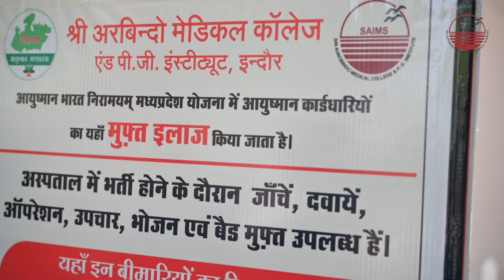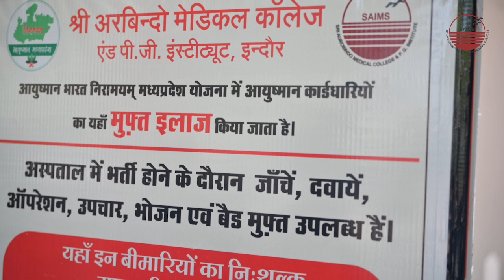श्री औरोबिन्दो अस्पताल इंदौर | आयुष्मान भारत योजना | Ayushman Card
हरिनारायण यादव को सड़क दुर्खटना
में पैर में लगी गंभीर चोट का इलाज श्री औरोबिन्दो अस्पताल इंदौर
में आयुष्मान भारत योजना के अंतर्गत निःशुल्क सुविधा में किया
गया है |
आयुष्मान भारत योजना के अंतर्गत उन्हें दवाइयां,ऑपरेशन का
खर्च एवं अन्य सुविधएं एकदम निःशुल्क प्रदान की गई है जिससे
वह काफी संतुष्ट रहे, आइये हम सुनते हैी हरिनारायण जी की
जुबानी पूरी कहानी…

श्री अरबिंदो अस्पताल इंदौर में आयुष्मान भारत योजना द्वारा
निःशुल्क सेवा प्रदान की जाती है | सेवा का लाभ लेने के लिए
सम्पर्क करे : 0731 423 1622, 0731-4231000